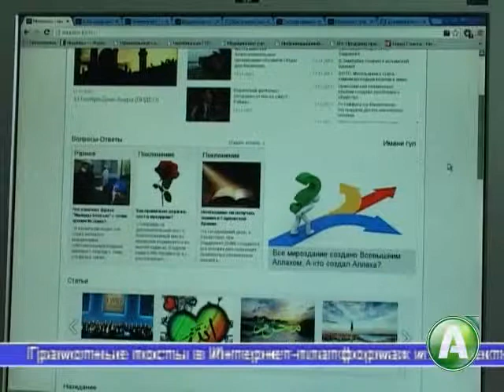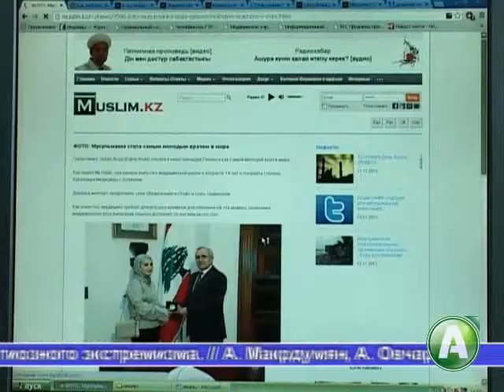Имамы в интернете